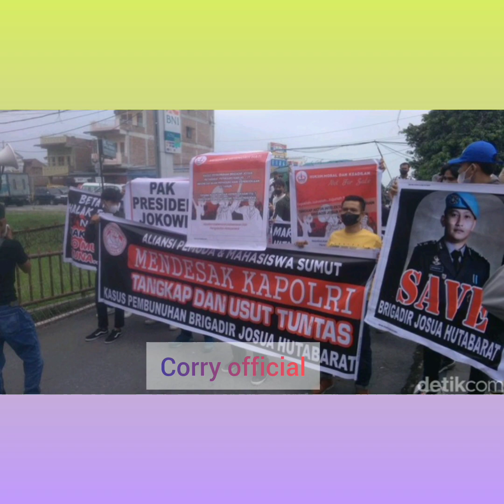DEMO MASSA DI POLDA SUMUT TUNTUT KASUS BRIGADIR J TUNTAS‼️ "TANGKAP DAN USUT KASUS INI❗️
TERKAIT TEWASNYA BRIGADIR J HUTABARAT YANG BANYAK MENIMBULKAN SPEKULASI DARI KALANGAN MASYARAKAT YANG SAMPAI SAAT INI BELUM JELAS NAMUN TERSANGKA SUDAH DITETAPKAN YAITU BHARADA E ATAU RICHARD ELIEZER.
NAMUN SEJUMLAH PEMUDA DARI MASYARAKAT SUMUT MAUPUN MAHASISWA MELAKUKAN AKSI DEMO DIDEPAN POLDA SUMUT YANG DIMANA PARA PENDEMO MENUNTUT AGAR FERDY SAMBO DITANGKAP.MESKIPUN SEDIKIT LEGA BAHWA SUDAH ADA TERSANGKA NAMUN PARA AKSI DEMO BELUM PUAS KARENA MENURUT MEREKA TIDAK MUNGKIN BHARADA E MELAKUKAN ITU SENDIRI DITAMBAH LAGI TKP ADA DI RUMAH DINAS IRJEN FERDY SAMBO , PISTOL YANG DIPAKAI ADALAH SETARAF JENDERAL.PARA AKSI PENDEMO MEMINTA AGAR PRESIDEN JOKOWI MELIHAT KASUS INI DAN SEGERA TUNTASKAN DENGAN ADIL.

DEMIKIAN YANG DIKUTIP DARI TRIBUN MEDAN.

TERIMA KASIH SAHABAT CORRY OFFICIAL TELAH MENONTON VIDEO INI
CORRY OFFICIAL SALAM SEHAT SELALU